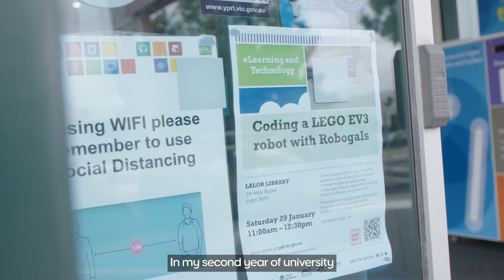In the Beginning: Marita Cheng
Growing up in Cairns, Robogals founder Marita Cheng imagined a world where robots helped mankind. Since then, she’s been making waves as a mechatronics engineer.

Watch new videos each week, including great craft projects to do with your kids, reviews of the latest tech and expert business advice: @Officeworks